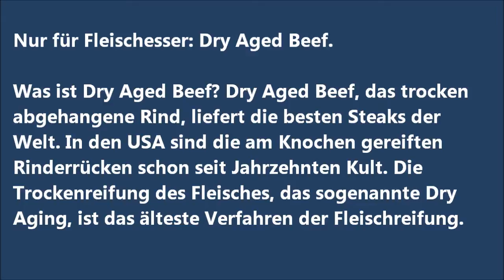Dry Aged Beef auf dem Grill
Was ist Dry Aged Beef? Dry Aged Beef, das trocken abgehangene Rind, liefert die besten Steaks der Welt. In den USA sind die am Knochen gereiften Rinderrücken schon seit Jahrzehnten Kult. Die Trockenreifung des Fleisches, das sogenannte Dry Aging, ist das älteste Verfahren der Fleischreifung.